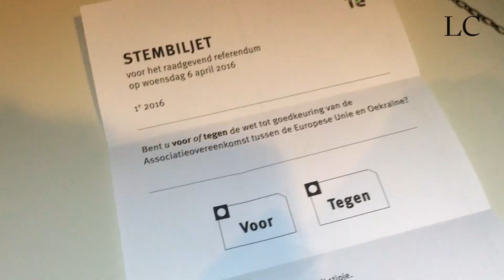LC video: Harlingers op valreep naar stembus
Op stembureau Alemenum in Harlingen werd het een uur voor het sluiten van het referendum over het associatieverdrag met Oekraïne nog druk.